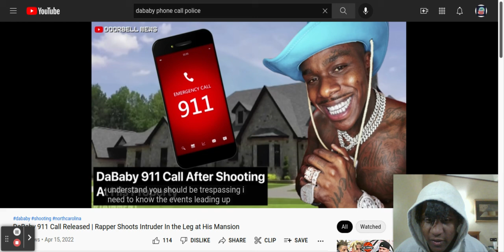DaBaby 911 Call Released (part1)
today were taking a look at dababy rapper who Shot Intruder In the Leg ain His Mansion .